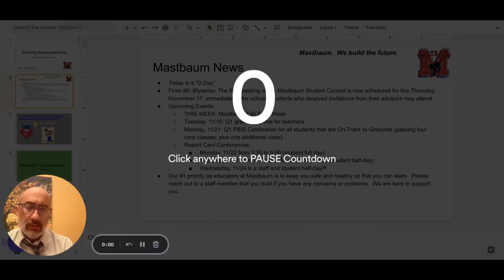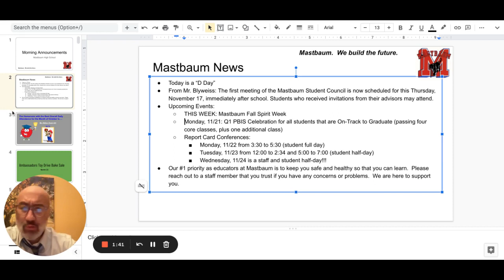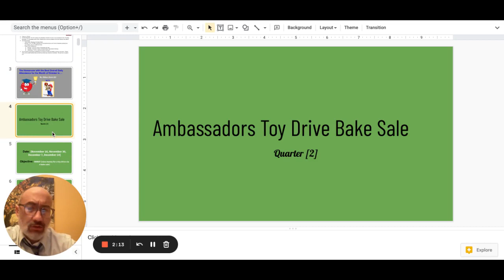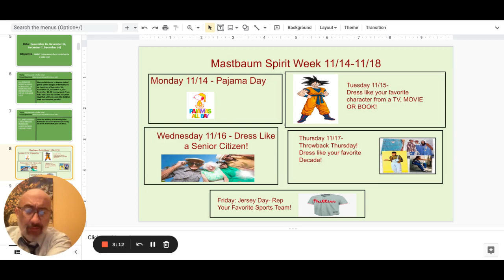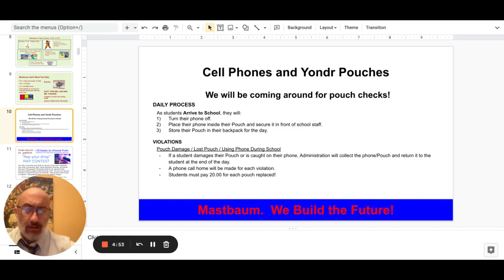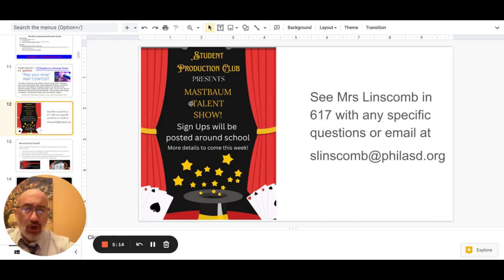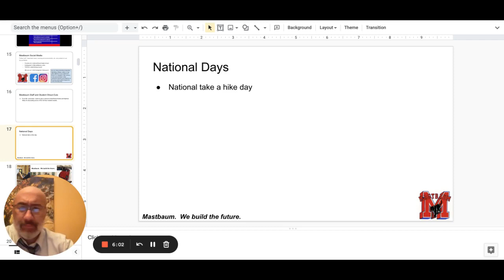Morning Announcements Google Slides 17 November 2022